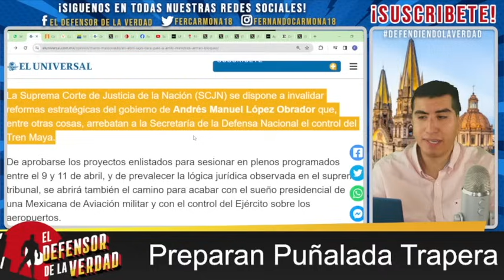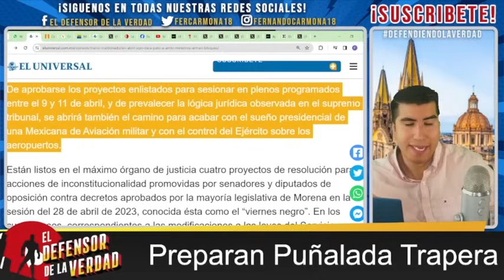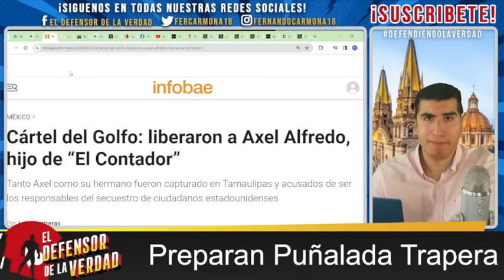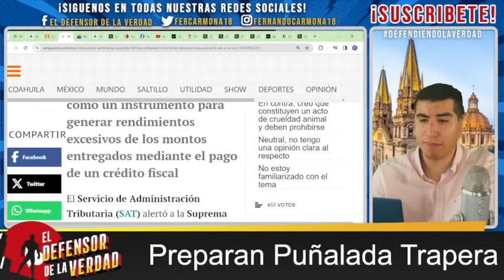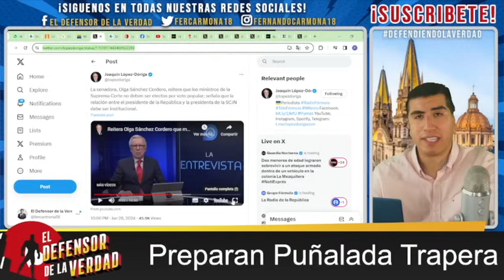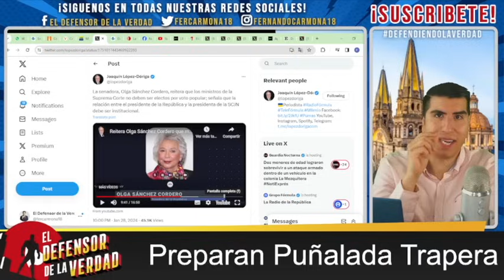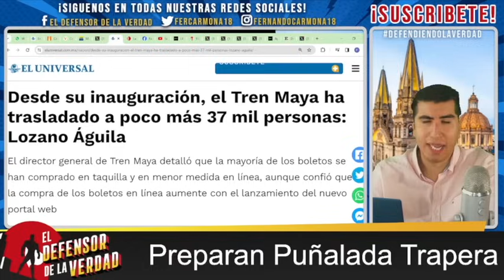Otra Vez Rajó Olga! Cancelan Tren Maya! En Abril Dan El Zarpazo!